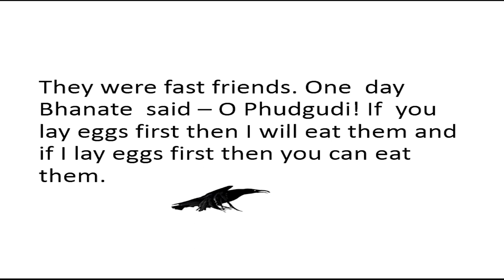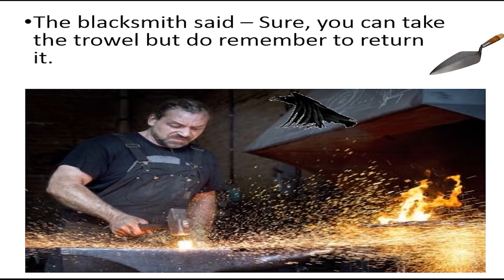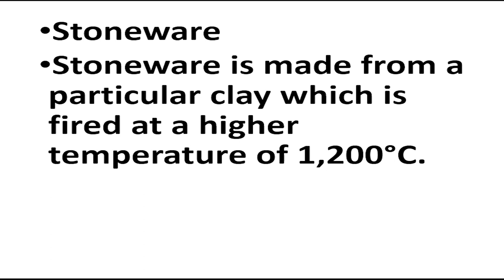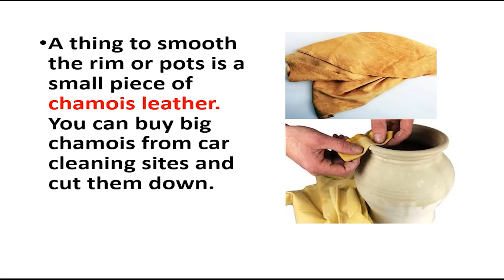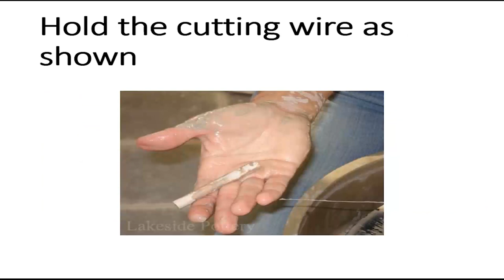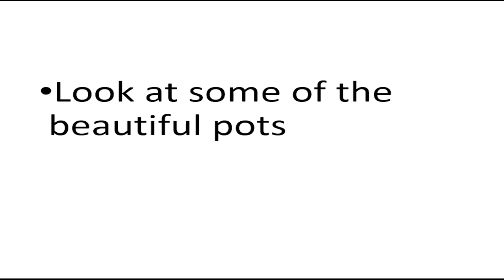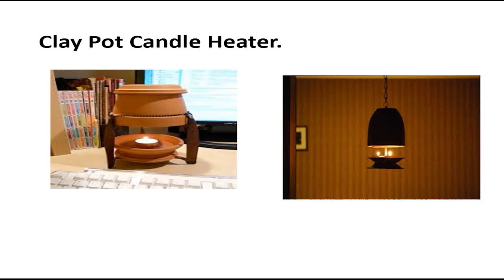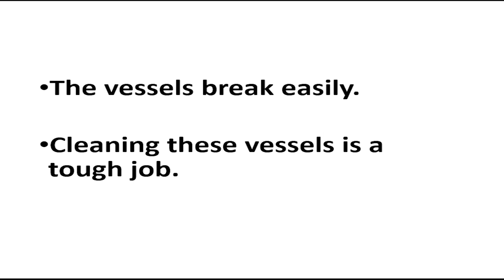CBSC | NCERT | Class 3 EVS | Making Pots | Shantini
“Thank you for being an important part of my videos.” “You are the charming gardeners who make my ideas blossom.” —“Thank you for being the reason  of my lift. Each one of you is my treasure,   my gift who fills my channel with   beauty, joy and grace. You are making  my channel  a better and resourceful place.
With Regards
Shantini